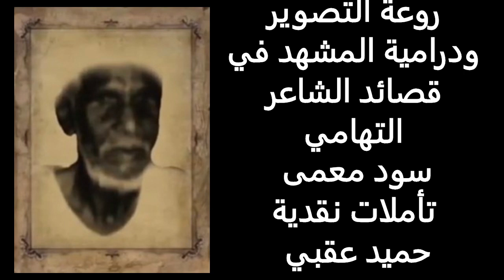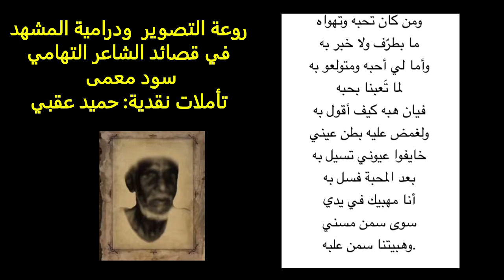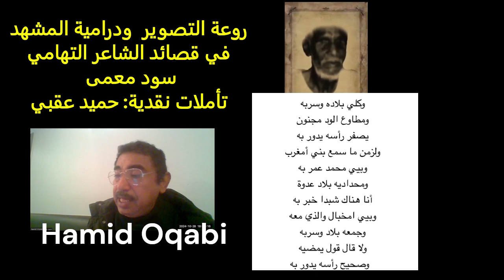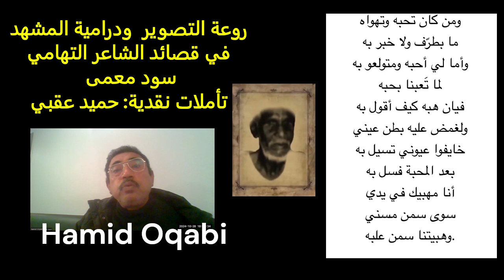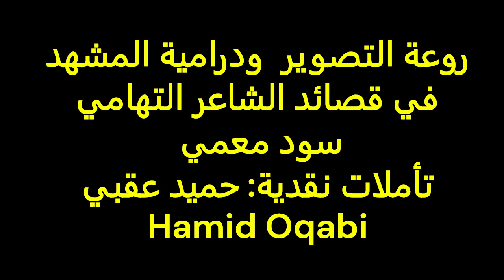روعة التصوير ودرامية المشهد في قصائد الشاعر التهامي سود معمى / تأملات نقدية: حميد عقبي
قصيدة للشاعر التهامي سود معمى
أنا قتلت من بين غربة
من نشرتي في القريات
نا قُتلت من بين غربة
ونا لقيت دُخنو سوادو
منجولو فوق وربة
وبُوك زاور الشيخ بلغيت
وهبلك من أمقبر تربة
وكُنّ أمشه بشرع القبائل
وكنّ أمشه ما على أمر به
وكلي بلاده وسربه
ومطاوع الود مجنون
يصفر رأسه يدور به
ولزمن ما سمع بني أمغرب
وبيي محمد عمر به
ومحداديه بلاد عدوة
أنا هناك شبدا خبر به
وبيي امخبال والذي معه
وجمعه بلاد وسربه
ولا قال قول يمضيه
وصحيح رأسه يدور به
ومن كان تحبه وتهواه
ما بطرّف ولا خبر به
وأما لي أحبه ومتولعو به
لما تَعبنا بحبه
فيان هبه كيف أقول به
ولغمض عليه بطن عيني
خايفوا عيوني تسيل به
بعد المحبة فسل به
أنا مهبيك في يدي
سوى سمن مسني
وهبيتنا سمن علبه.

الشاعر الشعبي  التهامي اليمني  سود معمى.. عاشق القرويات السوداوات / حميد عقبي
النموذج الأول
ما أمسيل وزخم ما أمسيل
رِد أمسلام من بعيدو لا واصل وأنا داخلو أمبيت
ماشي لحرض خرجوا بك
عادك من أمقصر هديت
أنا شالي من أمكاس ثلجو
شأتوسله حين غبيت
خلاص ما فيش تربيت
أنا الي مخازن بيدي وملي بواخرو عبيت
وأنا الي قطعت أمسلامي وبيدي من أمكوز صبيت
مالك تهاجم عليه لولا بأخر الليل مثل أمصواريخ هبيت
تسمع كلامي تنبت
وسنتين تأمر بحبسي مالي على أمصدر مديت
أنا لما أذكر الود وأحجز أربع سنين حَرِم أمبيت
وأنا لما القى أمزخم والتفق به
أتلحمه مثل أمكبش والله ما عظم كبيت
وأنا اليوم لاقيت واحد
قال لي كلامك ضروري
ولما سمعته حبيت.
كأنه يقول قد بلغ السيل الزبى ما أمسيل يا زخم أي أيها الجميل والخطاب إلى مؤنث أي إلى الجميلة، رد السلام ولو من بعيد، مشيت إلى حرض وهي مدينة ليست بعيدة عن القناوص ـ خرجوا بك وقد نفهم أن هذه الجميلة أخرجوها وذهبوا بها أهلها ولو بدون رضاها، ماتزال من القصر هديت ربما يقصد ربما هجرت ويحلو لي فهمها هجرت أو هددت من القصر والقصر هنا يُفهم منه قصر العشق وليس القصر بمعناه المادي، أنا أريد من الكاس الثلج، شأتوسله حين غبيت أي سأحتفظ به إذا عطشت، خلاص لا يوجد شيء فهو كالمتأسف الحزين وأن هذه التجربة تجعله يتربى أي يترك العشق والغرام، أنا المخازن بيدي وأملى البواخر واعبيها وأكيد هنا مقصده أن ثروته هذه من القصيد والشعر البديع، وأنا اقطع من العسل السلام ومن الكوز صبيت أي أيضا من بدائع القصائد، مالكم تهاجموني كالصواريخ التي تهب لتدميري، سمعت كلامي وعرفته ووصلك كاملاً، سنتين تأمر بحبسي بتهمة أني مددت إلى الصدر،عندما أذكر الود والذي مضى فأنا أحجز أربع سنوات حيث أترك البيت، وأنا عندما أمسك أمزجم أي الجميلة، اتلحمه وكمن يأكل الكبش وحتى العظام لا أرميها، اليوم وجدت أحد، قال لي كلامك ضروري، ولما سمعته حبيت أي أحببت.
Hamid OQABI
Hamid Oqabi